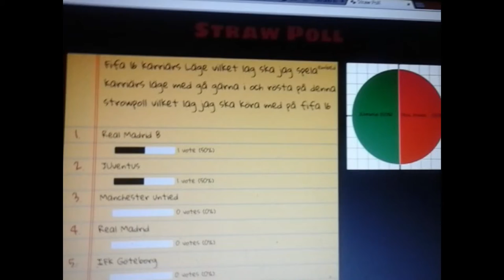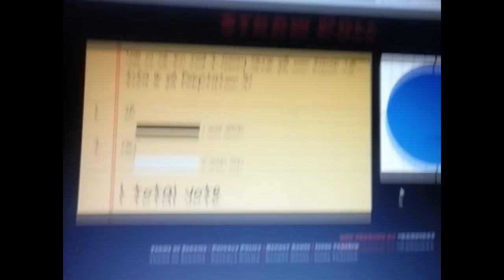resultat röstning på fifa 16 serierna och övriga videos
Intro
bild hittad på google till mitt intro
Text till mitt intro gjord här ifrån